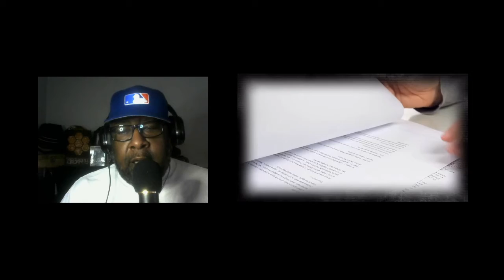Austin Powers Star Sentenced to Life I know this fool smh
One of the stars of the first Austin Powers movie is sentenced to life in prison for a case he avoided for 18 years. This is an insane story. And I know this fool. For real know this dude. He is a legit street fighter and can sing R&B like he is Ron Isley. He was cool to me and actually showed me some techniques. Cuzz kills ladies that insane...